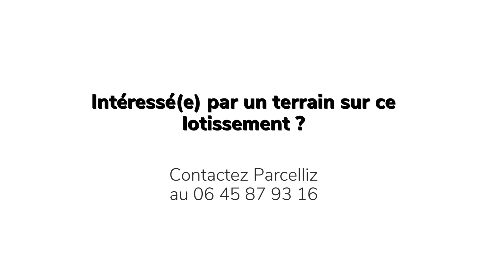Lotissement de Plouzané - Passage des réseaux humides - 2 lots disponibles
Les travaux avancent à notre lotissement du bourg de la Trinité-Plouzané, idéalement situé à proximité de tous les commerces. Le passage des réseaux humides est en cours. 2 terrains sont encore disponibles sur ce lotissement. Consultez toutes les informations, prix et disponibilités en direct au lien suivant

Consultez toutes nos offres sur Parcelliz.fr.